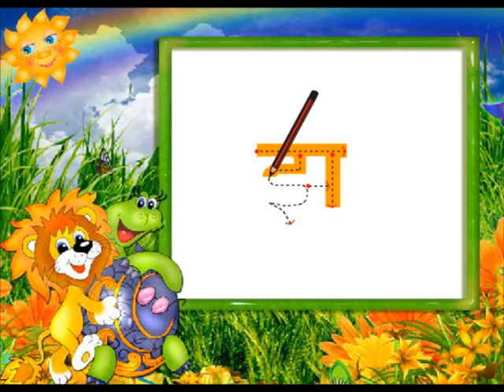Vyanjan झ का लेख Nursery (खेल खेल में क ख ग )